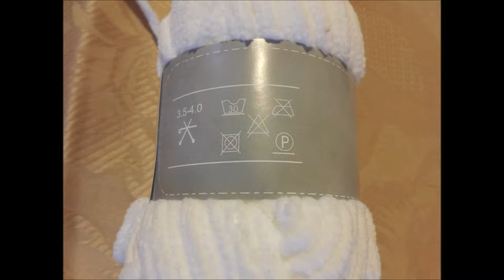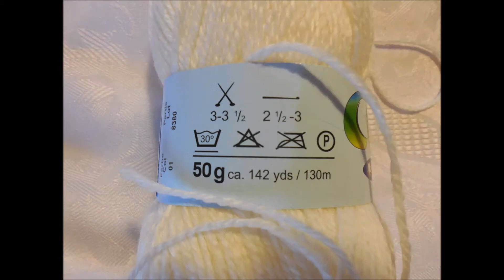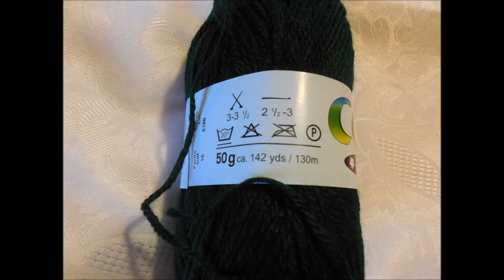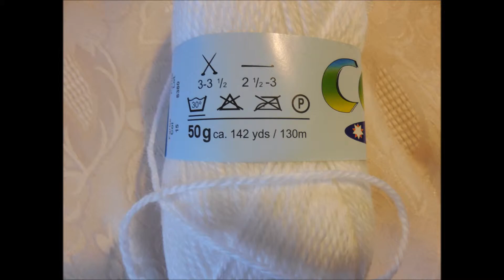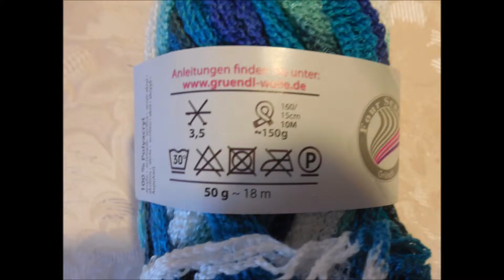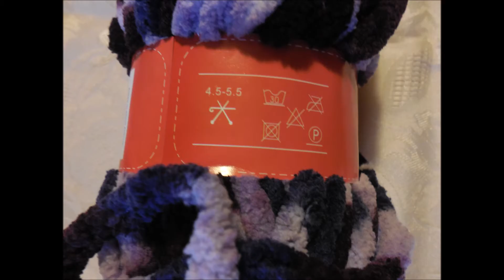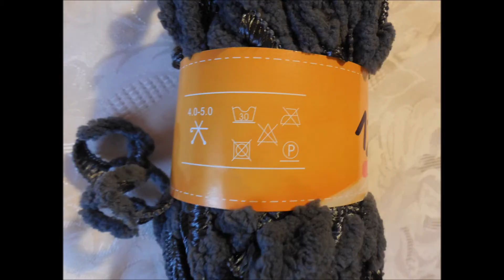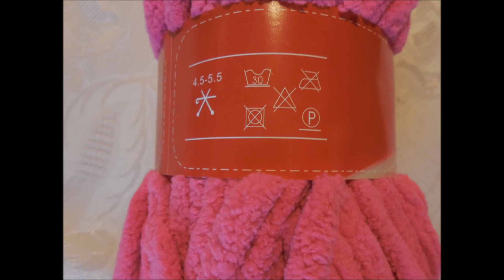Wolle aus unserer Boutique, Häkel Stricken Handarbeit Garn Viva Gründl Cosy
In unserem Werksverkauf für Möbel, verkaufen wir unter anderem auch Wolle. Sie sehen die aktuelle Kollektion. Wir haben ständig über 4.000 Knäule Wolle vorrätig.